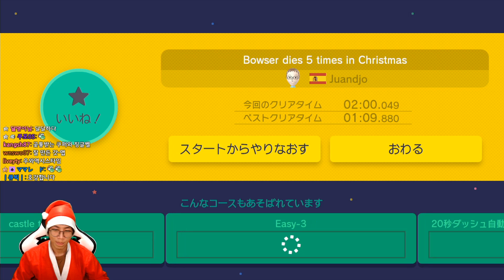크리스마스 특집 마리오 | 녹두로의 슈퍼마리오 메이커